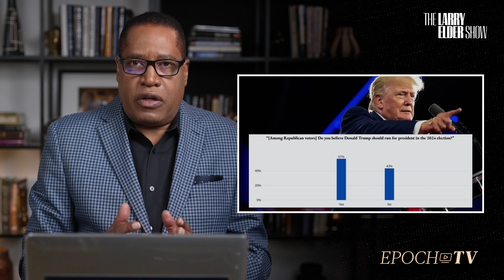This Is Not Normal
ABC News: Arizona and Texas Are ‘Overwhelmed’ by Record Border Crossings

AND

Border Patrol discovers 10 adult migrants posing as unaccompanied minors | Just The News

The El Paso sector agents said in one example three of the adults were discovered when they were attempting to use counterfeit documentation. The adults included two women and one man, all in their early 20s, who were part of a group of 13 migrants encountered by agents last week, Customs and Border Protection announcedFriday.

Three more adult migrants posing as minors were discovered in a separate incident last week, the agency said. The individuals, whose sexes were not given, were 26, 25 and 18 years of age. They entered as part of a group and agents discovered their true ages after finding discrepancies between their stories and documentation.

The agency said migrants are posing as minors in order to avoid being expelled from the United States.

Amid record iIIegal immigration numbers this fiscal year, El Paso Sector Border Patrol Agents have detected more than 650 adult migrants posing as minors.

"Transnational Criminal Organizations exploit migrants convincing them to pose as minors in order to be processed as such," El Paso Sector Border Patrol Chief Gloria I. Chavez said. "Identity fraud is a common tactic used by TCOs to take advantage of migrants who do not know the legal consequences of their actions as they attempt to deceive authorities."

AND

10 House Republicans voted to impeach Trump. Here's what happened to them

AND

CNN Employee: “No one is safe or secure right now”

AND

Poll Shows College Students Refuse to Dorm With Those of Opposite Political Beliefs

AND

How a Secretive Billionaire Handed His Fortune to the Architect of the Right-Wing Takeover of the Courts

AND

Energy Secretary Jennifer Granholm Suggests Green Energy Push is World’s Greatest Peace Plan